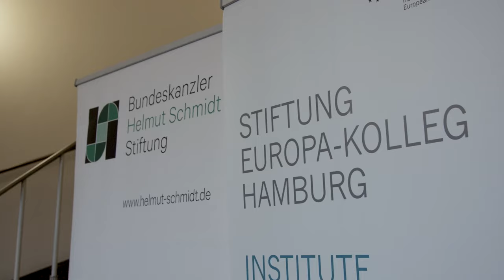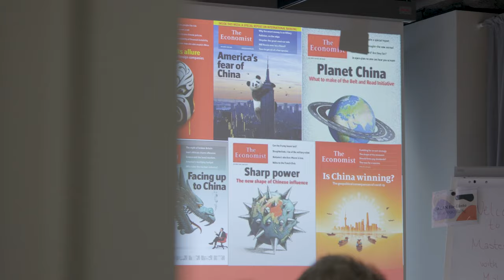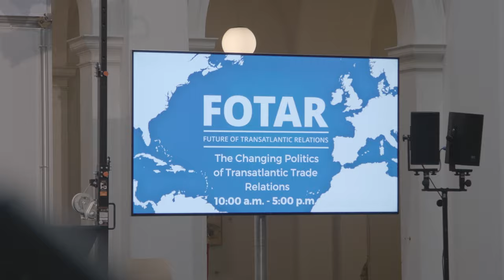FOTAR 2022 | Aftermovie | The Future of Transatlantic Relations by BKHS & EKH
Last year, the FOTAR conference (Future of Transatlantic Relations) focussed on how the transatlantic trade partnership can contribute to the socio-economic transformation of the global economic system. We approached this complex issue from various points of view, focusing on the linkages between trade and human rights, social inequality, technology, climate change and the role of cities: Because trade has always been a cornerstone of the transatlantic partnership!

But amid a multitude of global crises, classical liberal paradigms are questioned, demanding a stronger role of the state. Transatlantic partners can play a crucial role in driving change for a more inclusive form of globalisation. That can increase our efforts to reduce social inequality, strengthen technological progress for good, and foster our engagement to tackle climate change when engaging in multinational dialogues on a level playing field and finding new ways to implementing human rights-based approaches in international trade relations.

FOTAR is our conference format devised and run with the Europa-Kolleg Hamburg and supported by generous funding from Hamburg's Ministry for Science, Research, Equality and Districts. It brings together decision-makers, academics, civil society and business representatives from the US and Europe to debate current trends and future scenarios of the transatlantic partnership.

You want to know more about the Bundeskanzler-Helmut-Schmidt-Stiftung?